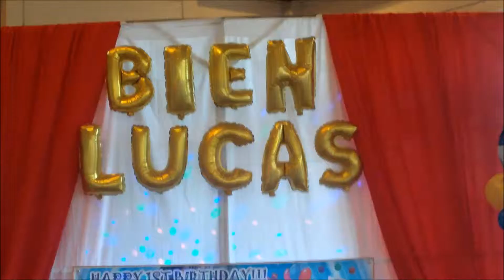Before the start of Bien Lucas' 1st bday party Nov 15, 2015